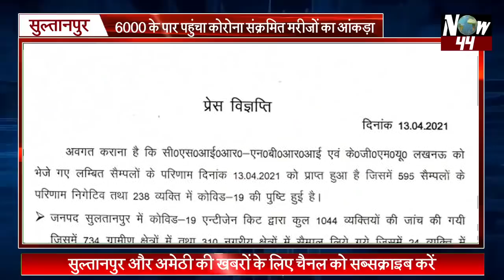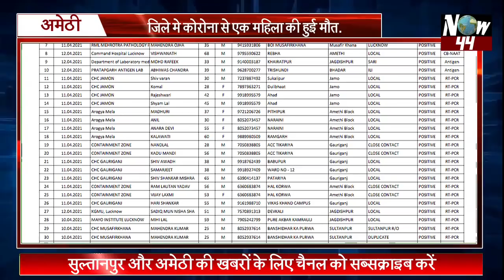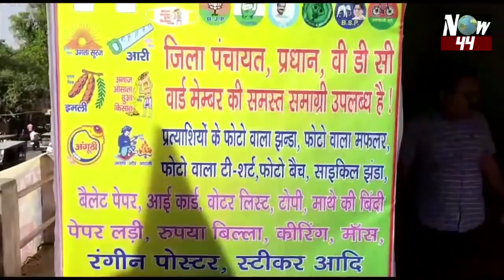Now44News:सुल्तानपुर और अमेठी की मुख्य खबरे 14 अप्रैल-21